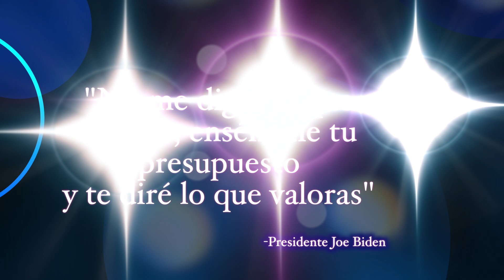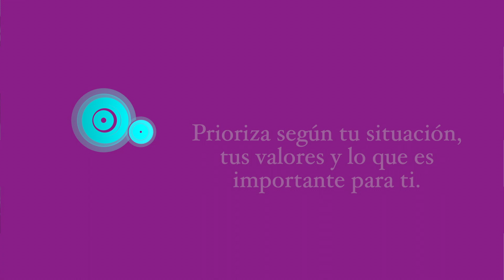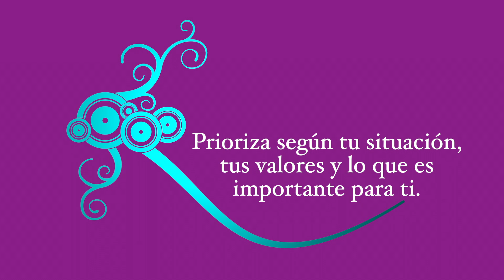COMO DETERMINAR DONDE DEBES AHORRAR PRIMERO// Ahorrar Para Metas// Donde Ahorrar Primero 2021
Ahorrar para metas es importante pero hay muchas cosas donde uno debe estar ahorrando y se puede ser complicado si estas comenzando a manejar tus finanzas. En este video te ayudo a determinar donde debes ahorrar primero. Te doy mis recomendaciones para donde ahorrar primero en 2021. Priorizar tus metas financieras te ayudara a enfocarte.

-Padre Rico Padre Pobre Libro Robert Kiyosaki
-Yotta Savings Bank, usa mi codigo Ana12 para obtener 100 boletos gratis

¡Conecta conmigo!

Si compras un producto o servicio con los enlaces que proporciono, es posible que reciba una pequeña comisión. ¡No hay ningún cargo adicional para ti! Gracias por apoyarme para que pueda seguir produciendo contenido gratuito cada semana.